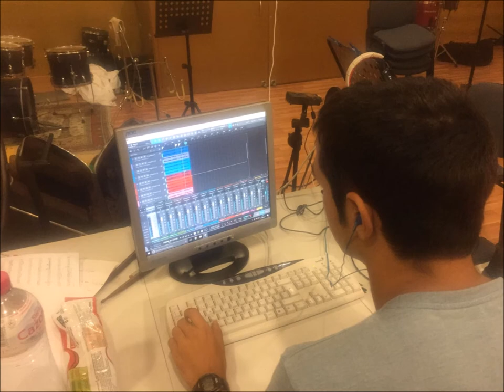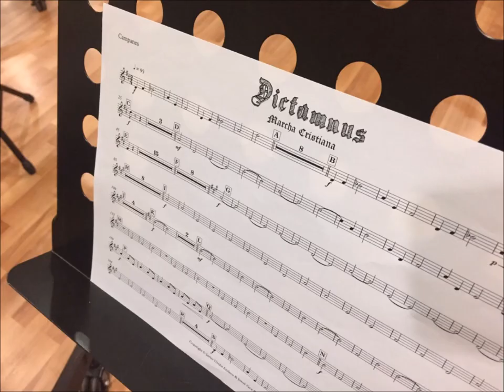Dictamnus - Marxa Cristiana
Dictamnus - Javier Ureña Andreu & Josué Gea Ramírez

Marxa Cristiana per a Dolçaines i Percussió

Descripció:
Aquesta marxa cristiana per a colla de dolçaines i percussió té l’estructura típica d’aquest gènere i les característiques de qualsevol composició per a dolçaines: melodies caracteritzats per solos i forts amb l’agrupació completa.

En primer lloc, la marxa esclata amb una introducció rítmica de caràcter guerrer, seguida d’una altra secció més dolça que contrasta amb l’anterior, que es repetida abans de passar al tema A.

Aquest es basa en una melodia simple interpretada per un solista, que la segona vegada que s’escolta apareix acompanyat pel contracant, que és altre solo però aquesta vegada fent la melodia del rei pàixaro, dansa tradicional del poble de Biar. El motiu d’aquesta melodia és que aquesta marxa es va presentar al primer concurs de composició per a colla de dolçaines i percussió de la vila de Biar i es va optar per introduir un tema característic.

Tot seguit, apareix el Tema B, en el que la melodia esta composta amb una harmonia senzilla. Aquest fragment es repeteix dues vegades amb l’única variació que és gracies a la percussió.

El Trio, en canvi, deixa d’un costat les harmonies majors i passa a menor. Aquest simula una dansa medieval, de nou, amb la interpretació solista d’una dolçaina. Aquet tema esta caracteritzat per la utilització de la pandereta i el tabal en la percussió.

Finalment, apareix un últim tema, que no es més que una variació agilitzada del Tema B. La marxa finalitza amb la introducció de caràcter guerrer, però aquesta vegada és la coda.

El nom de la marxa cristiana, Dictamnus, prové del primer mot del nom científic del timó real (Dictamnus Hispanicus), planta molt comú per la zona on hi ha dolçaines i on està el nucli de les festes de moros i cristians. També, el timó real és un dels ingredients principals de la fabricació de l’herbero, beguda típica d’aquest territori i imprescindible en qualsevol diana de dolçainer.

Aquesta marxa va ser composada l’estiu de 2016 i gravada l’estiu de 2017.

Grabació: Josué Gea Ramírez & Javier Ureña Andreu

Col·laboren: Centre Instructiu Musical d'Onil & Colla Rudimentaria i Pandorga d'Onil